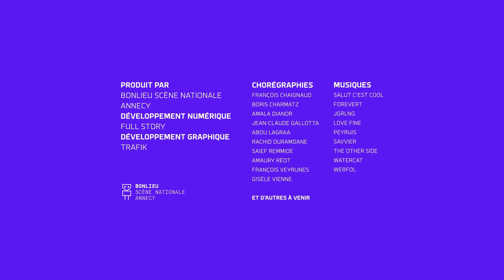I-Dance : Francois Chaignaud - 15/3/2022 13:54:2